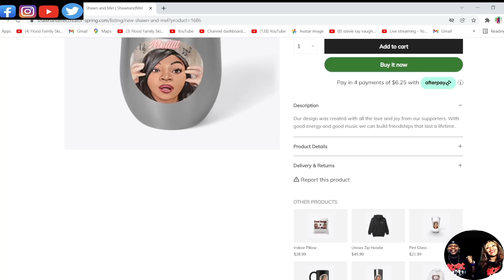OMG THEIR VOICES BLEW US AWAY!!! THE EMOTIONS - DON'T ASK MY NEIGHBORS (REACTION)